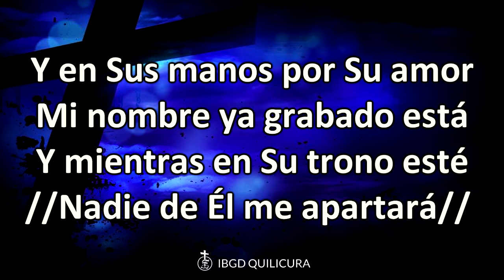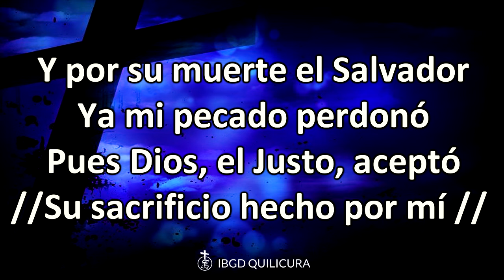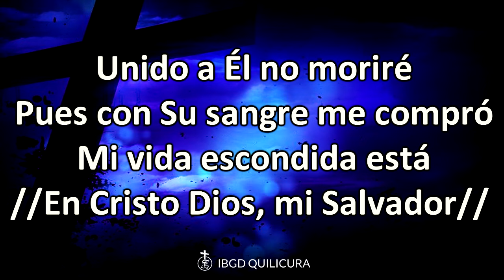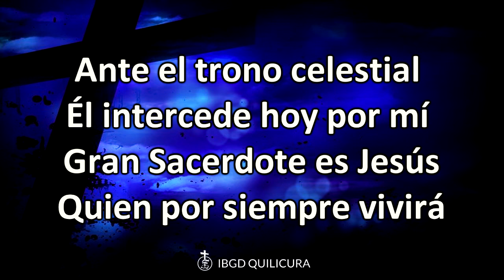Ante el Trono Celestial - (Alabanza con letra)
sabiendo que el hombre no es justificado por las obras de la ley, sino por la fe de Jesucristo, nosotros también hemos creído en Jesucristo, para ser justificados por la fe de Cristo y no por las obras de la ley, por cuanto por las obras de la ley nadie será justificado.

Gálatas 2:16  (RVR1960)